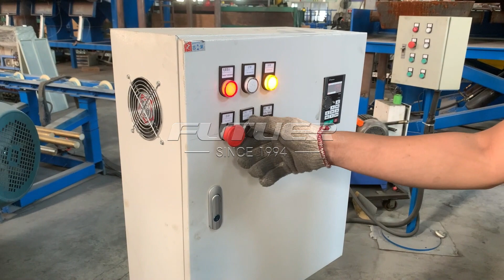Vertical Two-wheel straightening machine (22mm) aluminum rod test machine+Metal rod straightening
Guangdong Futuer Machinery Co., Ltd. was founded in 1994, 30 years of casting experience, with all kinds of new machining equipment.